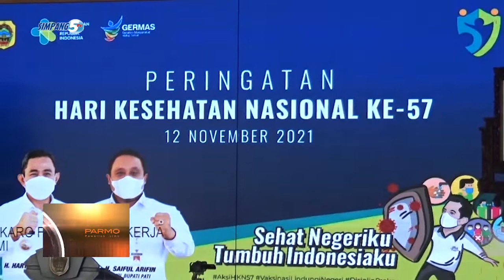PIAGAM PENGHARGAAN KARO FASKES SOKO KERJA KERAS NANGANI PANDEMI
SAKSUWENE TAHUN 2020/ FASILITAS KESEHATAN DITUNTUT KANGGO LUWEH BEKERJA KERAS SOKO NANGANI PANDEMI COVID-19// PEMERINTAH PATI UGO NGAPRESIASI HAL IKU KARO NGEWENEHI PIAGAM PENGHARGAAN